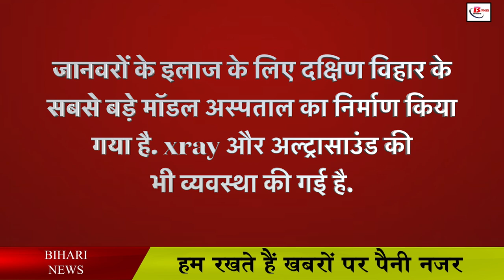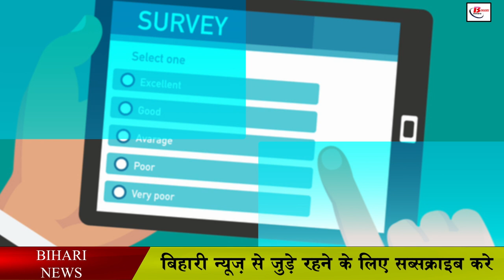राजगीर जू सफारी बनकर हुआ तैयार, देखे इसमें क्या क्या है ख़ास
Good news for those who are fond of traveling in Bihar. Rajgir Zoo Safari is now ready. Animals have now been released in all the enclosures. Alam is such that in this Rajgir Zoo Safari there are about 260 animals including lion, tiger, bear, deer and leopard, Chief Minister Nitish Kumar is going to inaugurate it this month. In this regard, preparations are going on in full swing from the Department of Environment, Forest and Climate Change and Zoo Safari Administration. Zoo Safari has been constructed at a cost of about 176 crores on 191 hectares of land. Here, tourists will be able to travel safely in the midst of wild animals roaming in the open, if the officials of the Forest Department are to be believed, the green signal has been received from the Central Zoo Authority of India.